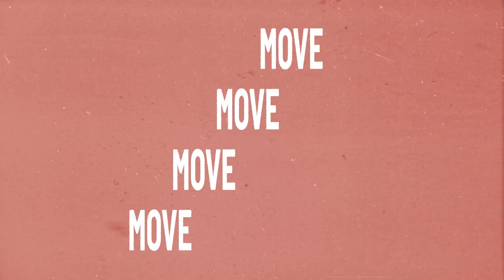Are HBCUs Still Relevant? | TRUTHING with Randi B.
Hey Fam!

It's me, Randi B., back with another TRUTHING session. HBCUs have been around for a long time, but do you think they're still as important or relevant as their earlier years?